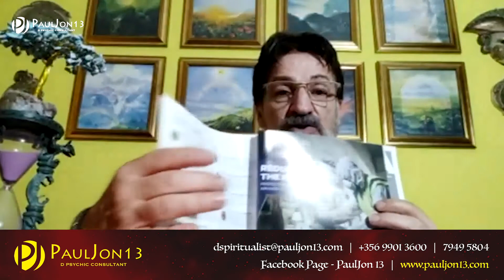PAULJON D PSYCHIC CONSULTANT - SERVICES VIDEO - NEW MOON